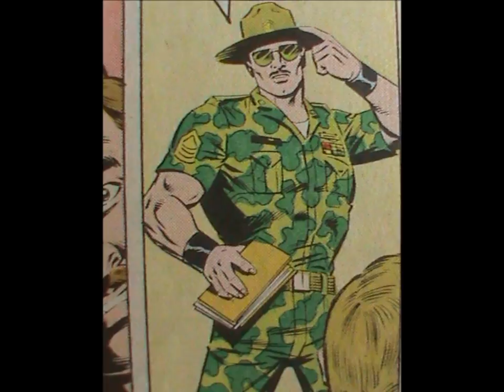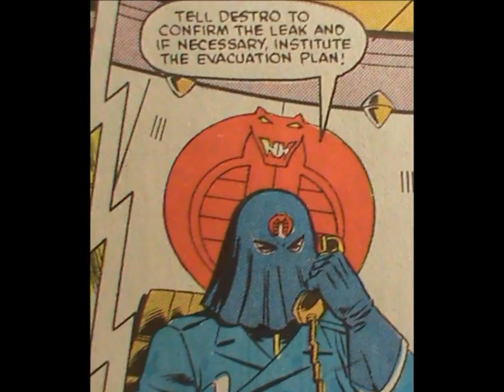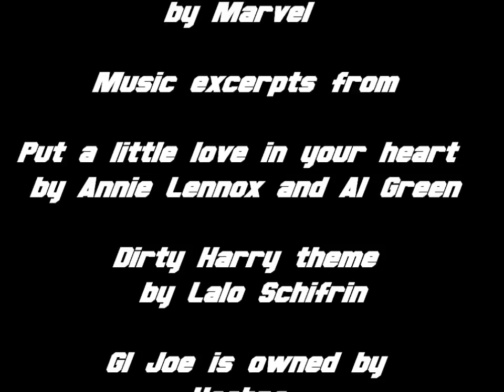Episode 196 : Serpentor COMIC review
Time to go back to the comic, and boy is it one hell of an issue !